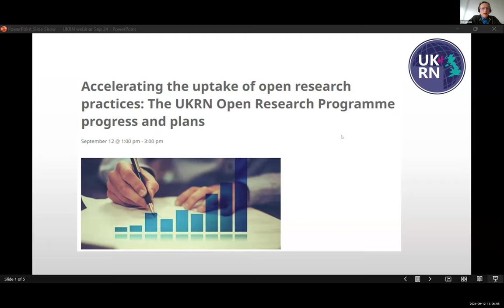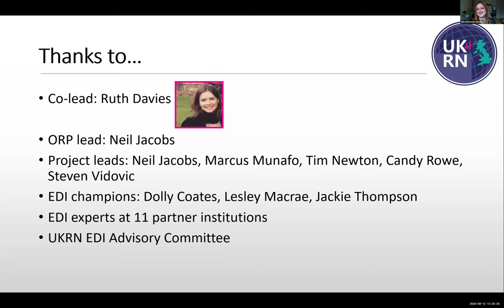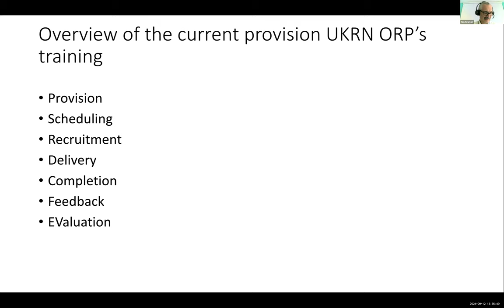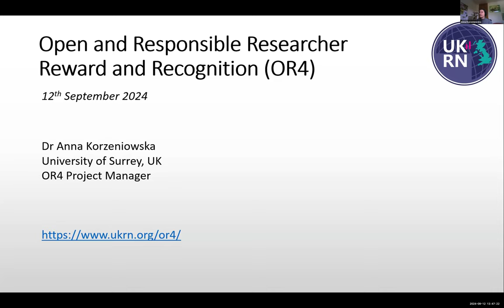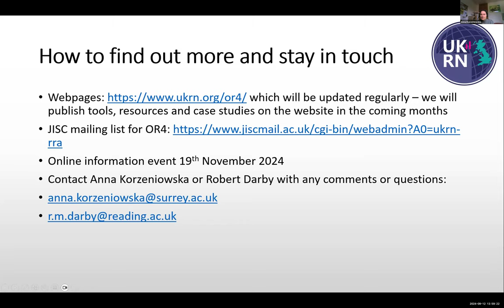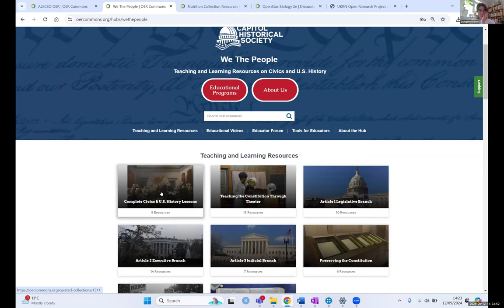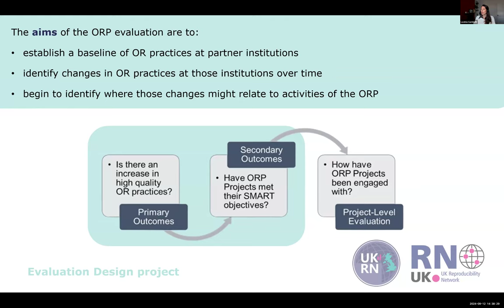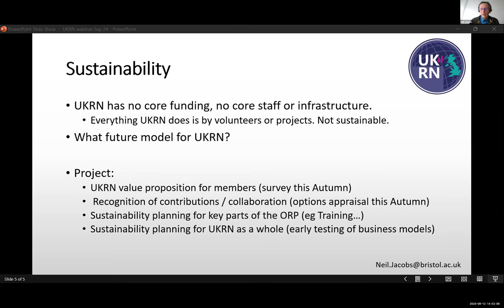Sept 12 2024 Webinar: The UKRN Open Research Programme progress and plans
0:00:00 - Start
0:01:08 - Neil Jacobs - Introduction to the ORP
0:07:03 - Alice Howarth - EDI
0:18:54- Tim Newton - Training
0:42:06 - Anna Korzeniowska – Reward and Recognition (OR4)
1:04:44 - Evangeline Gowie- the Living Website
1:19:19 - Lavinia Gambelli - Evaluation Design
1:30:36 - Neil Jacobs - Open Research Indicators
1:35:16 - Neil Jacobs - Sustainability
1:38:58 - Open Q+A / discussion